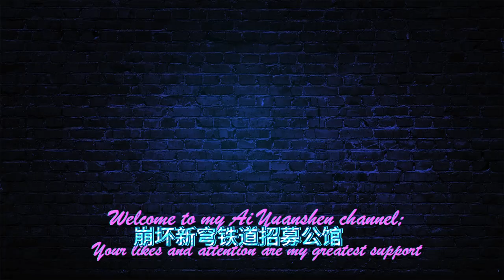【崩坏星穹铁道】朝露公馆/克劳克影视乐园 宝箱全收集（1-14p） Cloak Film and Television Park Collect all treasure boxes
大家好 我是爱原神，欢迎来到我的频道，我继续给大家带来崩坏星穹铁道2.1最新宝箱收集攻略【崩坏星穹铁道】朝露公馆/克劳克影视乐园 宝箱全收集 折纸小鸟/王下一桶/次元扑满/战利品/铁道2.1
Hello everyone, I am Aigenshin. I will continue to bring you the latest treasure chest collection guide for Honkai Star Railway 2.1 [Honkai Star Railway] Zhaolu Mansion/Croak Film and Television Park Treasure Box Collection Origami Bird/King Next Bucket/Dimension Full/Loot/Railway 2.1